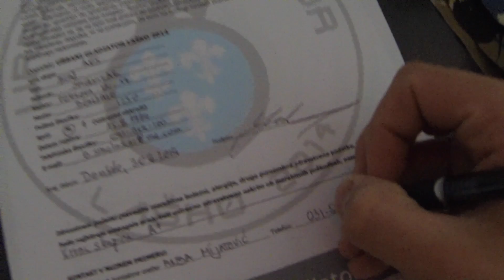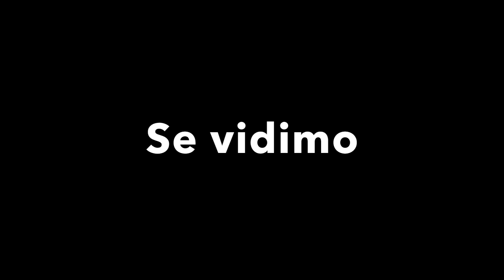Urbani gladiator Laško 2014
Running and having fun